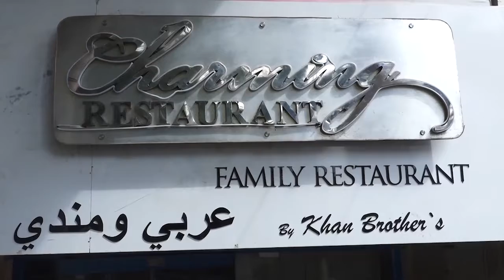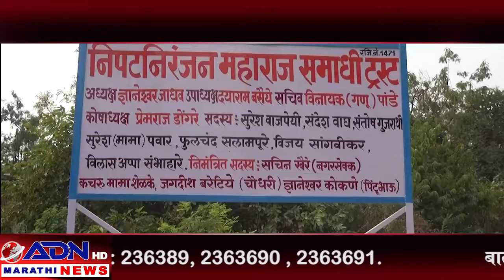5_1_2021